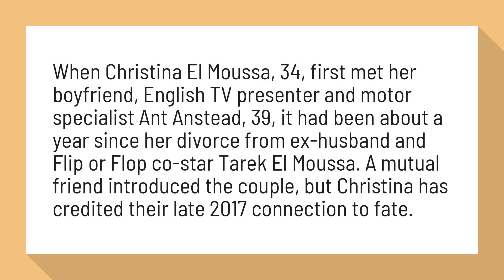How did Christina El Moussa meet Ant Anstead?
How Christina El Moussa Found Love With Boyfriend Ant Anstead ...

When Christina El Moussa, 34, first met her boyfriend, English TV presenter and motor specialist Ant Anstead, 39, it had been about a year since her divorce from ex-husband and Flip or Flop co-star Tarek El Moussa. A mutual friend introduced the couple, but Christina has credited their late 2017 connection to fate.